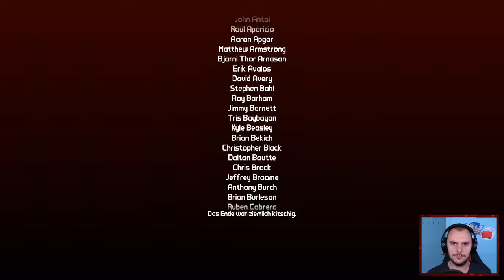Das X markiert die Stelle | Borderlands 2 DLC 1 #08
Endlich mit allen Kompassteilen in der Hand erfahren wir am Leuchtturm wo der Schatz vergraben ist. Leider sind Scarlett und ein riesiger Leviathan nicht einverstanden, dass ich den bekomme.